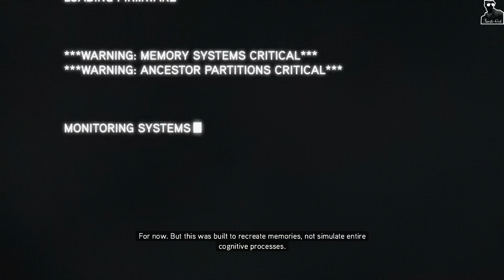Assassin's Creed Revelations Walkthrough - Part 1 - Masyaf Castle